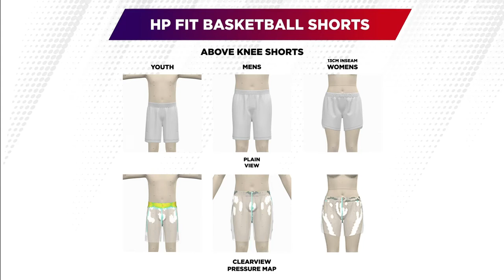NEW 3D SIZE GUIDE | HP Fit Basketball Shorts Above Knee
C2C is digitally remastering our garments with a 100% commitment to your fit satisfaction, size consistency and size selection ease. C2C ClearView is the easiest way to see the distance between fabric and body on a true shape 3D Avatar.